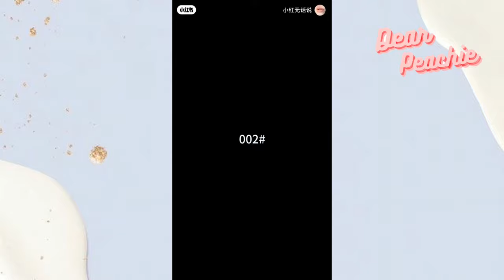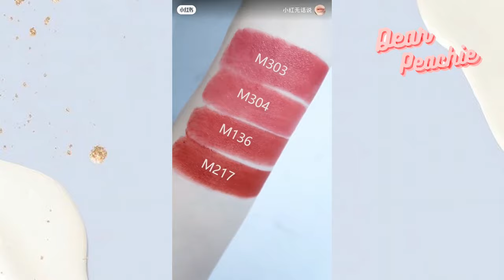China Lip Products Brands that You Should Not Miss!😍 Makeup Closeup Aesthetic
Hello peachies🍑 We are always talking about China Beauty Influencers' makeup and now it's time to talk about China makeup products! Bringing you guys one of the most requested video by you all...😍  In today's video, we compiled China Lip Products Brands that are highly discussed in Chinese social media.